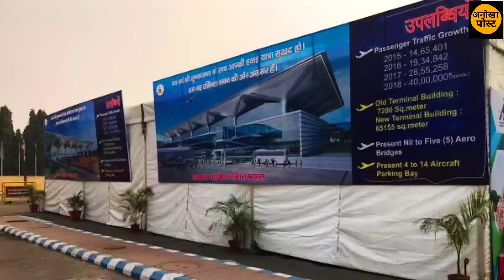2024 तक कंप्लीट होंगे बिहार के 10 सबसे बड़े इन्फ्रास्ट्रक्चर | anokha post